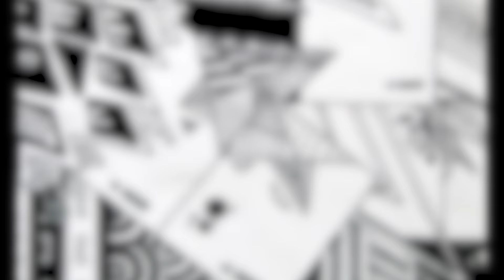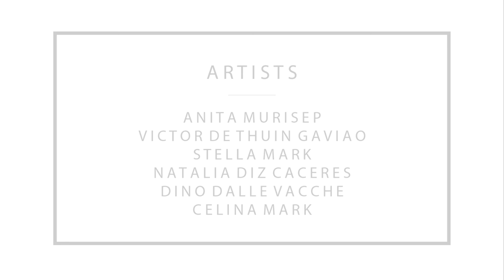King Edward's IB Visual Art Show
21 March saw our IB Visual Arts pupils celebrate the culmination of 18 months of hard work with a private view of their exhibition. Six U6th pupils worked incredibly hard to curate and display their thematic approaches to the demanding IB Visual Arts programme.

Video by Miss Annie Edwards